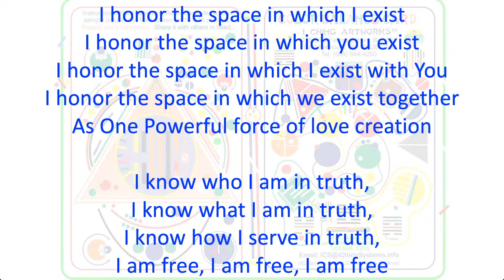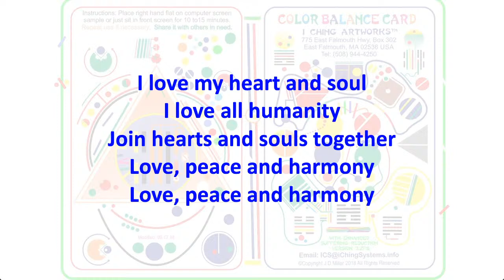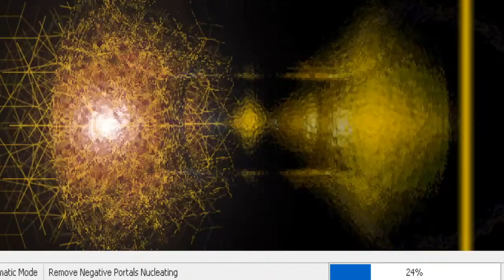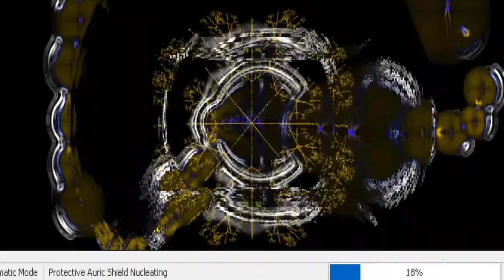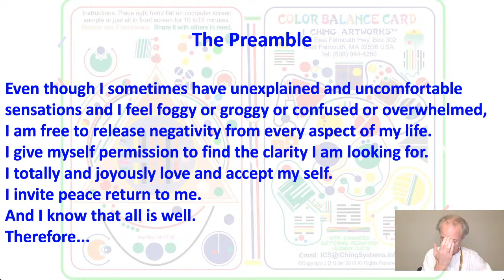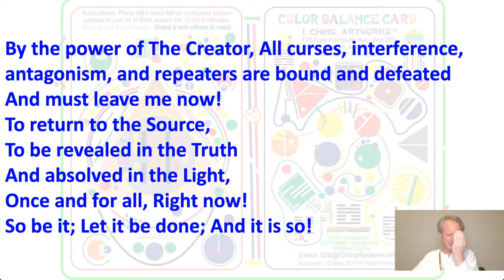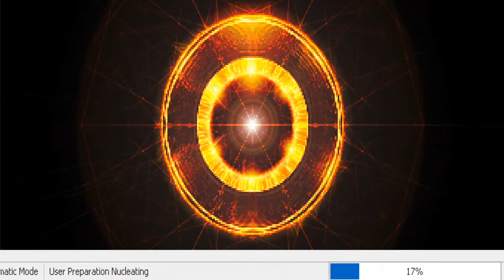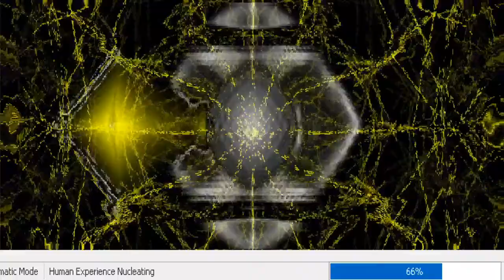Super Powerful Curse Clearing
Super Powerful Curse Clearing Script by Lee Beyer (QEM)